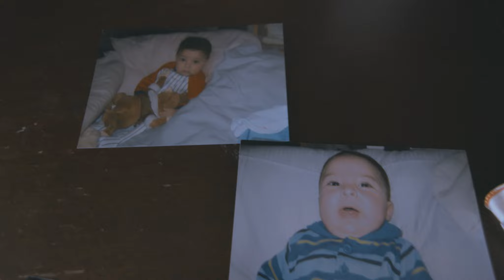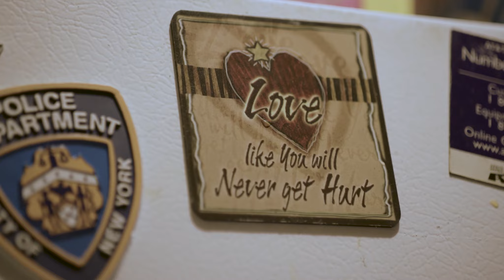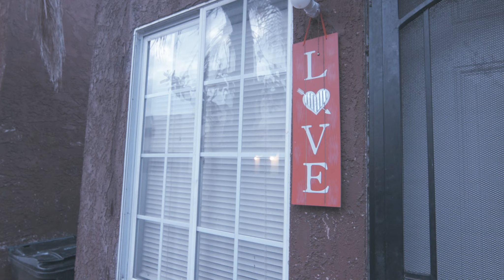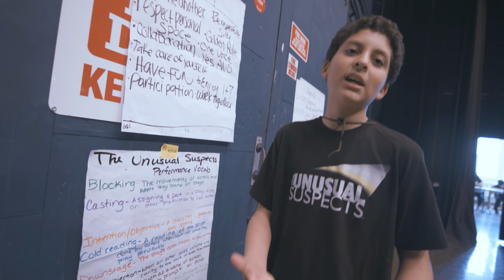FYL Presents: The Unusual Suspects & Culture for One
A journey inside the work of two FYL-supported arts education organizations: The Unusual Suspects Theatre Company and Culture for One. Film by Chris Groban.